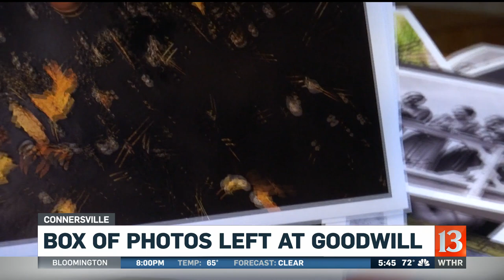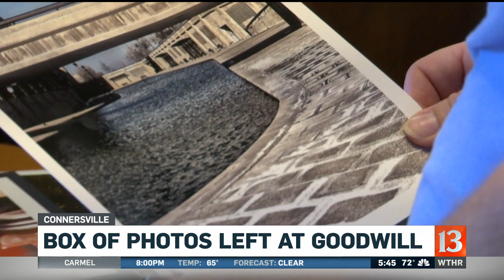Box of photos left at Goodwill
A woman in Connersville is trying to find the owner a group of photos hidden inside a box she bought at Goodwill.